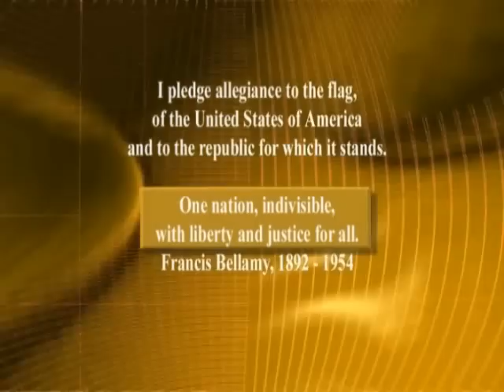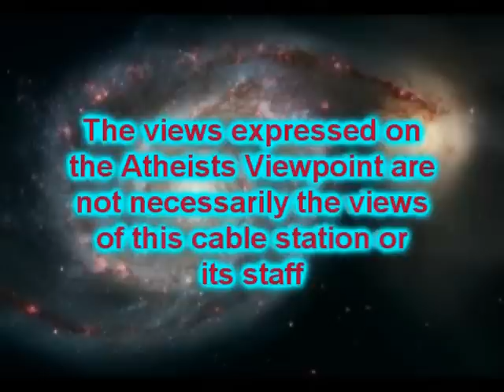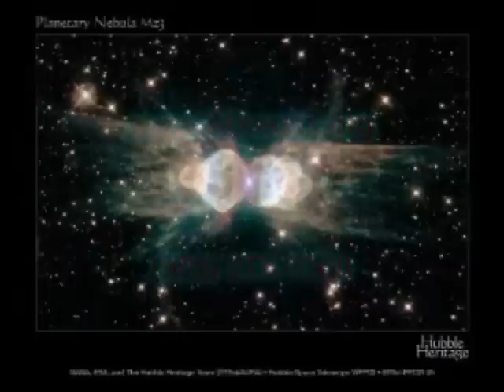Atheist Viewpoint, Ep. 810 - Brother Who Art Thou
American Atheists presents, Atheist Viewpoint Episode 810: Brother Who Art Thou, with hosts Dave Silverman and Dennis Horvitz.